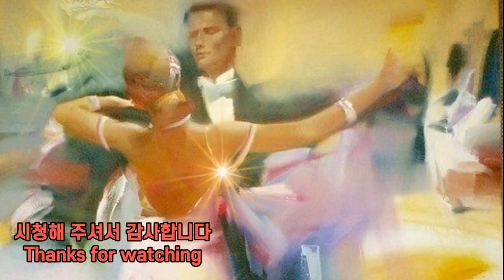🕊왈츠음악모음 Ballroom Dance Music (Waltz Music Mix)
평화로운 30분 왈츠음악